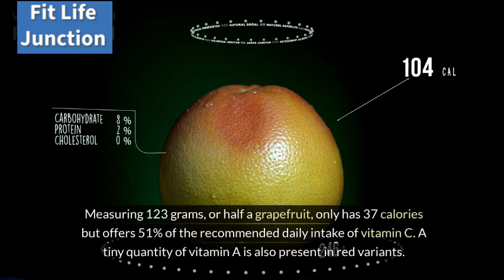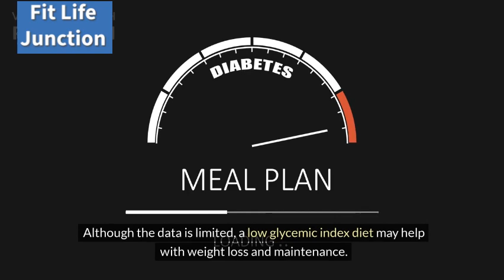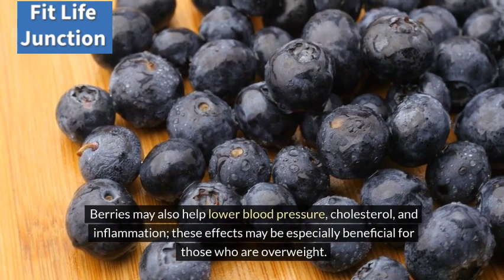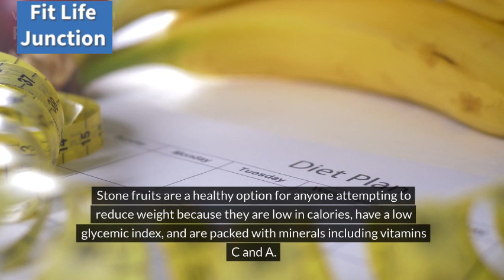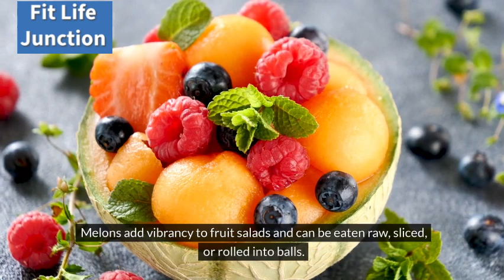I ate these 7 fruits for weight loss (10 kg per month)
I ate these 7 best fruits for weight loss (10 kg per month) | How to Lose Weight Fast with Fruits | Foods for Weight Loss
Hey everyone, and welcome back to the channel! Are you tired of feeling sluggish and frustrated on your weight loss journey? Do you crave sugary snacks that leave you feeling hungry again soon after? Well, ditch the donuts and candy bars, because guess what? The key to feeling fuller for longer and reaching your weight loss goals could be hiding in plain sight – in your fruit basket!

That's right, friends! Today, we're cracking the code on the 7 BEST FRUITS that are nature's candy, packed with flavor, nutrients, and the power to help you shed those pounds. So, Let’s get started.

weigh loss foods
weigh loss meals
weighing food for weight loss
weighloss meal plan
food scales for weight loss
good weight watchers meals
weight watchers recipes for weight loss
weigh loss drink
weighing my food for weight loss
weighing food for beginners
weighing your food for weight loss
gluten dairy free weight loss
best diet to lose weigh
best kitchen scales for slimming world
best weigh loss foods
diet plan for weigh loss
eat more weigh less diet plan
foods to eat to lose weigh
foods to help you lose weight and fill you up
fruits for slimming
kola nut weight loss
meal prep for weigh loss
meal prep weighing food
weigh less diet
weigh less diet meal plan
weigh less fat burner seed
weigh less meal plan
weigh less menu plan
weigh less pregnancy eating plan
weigh less soup recipes
weigh loss breakfast
weigh loss soup
weigh your food to lose weight
weighing foods
weighing out food for weight loss
weight watchers weight loss soup